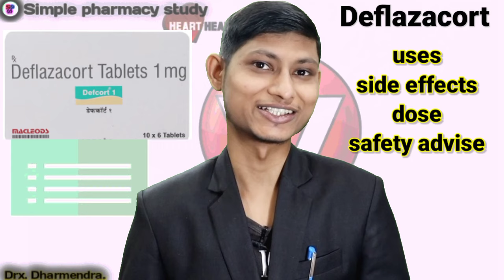Deflazacort tablets 6 mg uses // Defcort 6 // defza 6 tablet uses in hindi | dfz 6 tablet uses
hello friends in this video we will discuss about the deflazacort tablet deflazacort tablet is used in the treatment of inflammation and immunological disorder.

Your quaries:-
deflazacort tablets 6 mg uses
deflazacort tablets 6 mg uses in hindi
defcort 6
defcort 6 uses in hindi
defza 6 tablet uses in hindi
defza 6

Always consult a doctor before using any medicine.